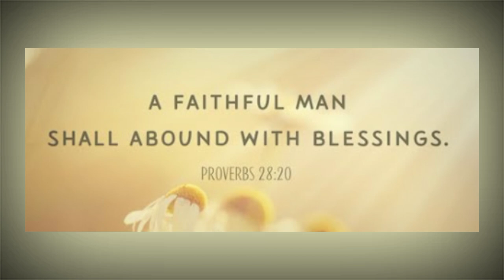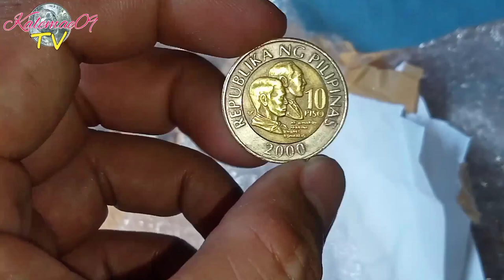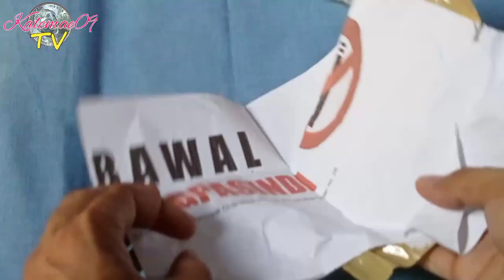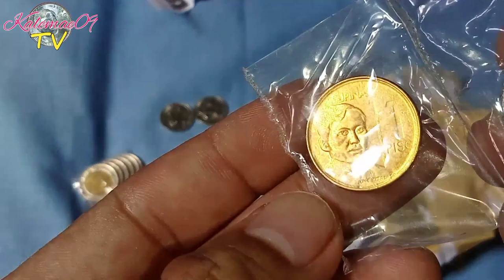Unboxing Rare coins From Laguna | KAALAMAN